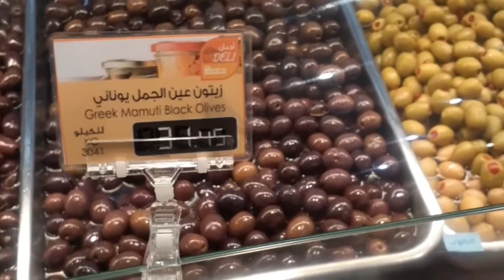Persiapan yang harus disiapkan sebelum OTW belanja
Assalamualaikum wr wb selamat pagi buat semuanya salam kenal dan salam sukses selalu buat kalian semua semoga kita bersama selalu dalam lindungan allah swt, amiin